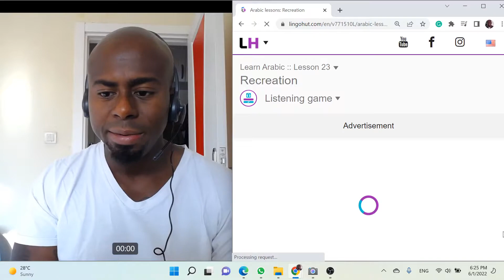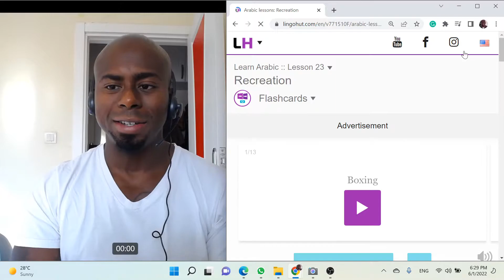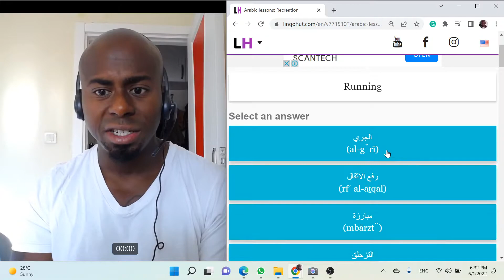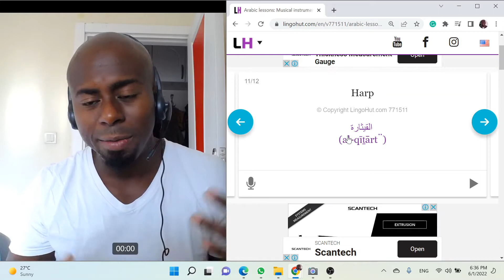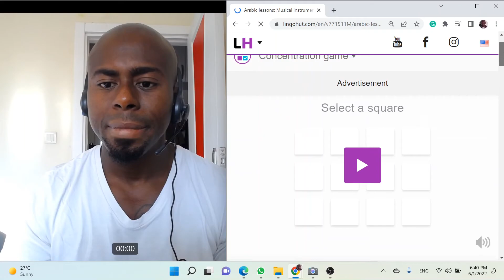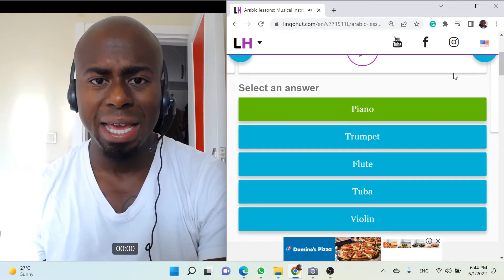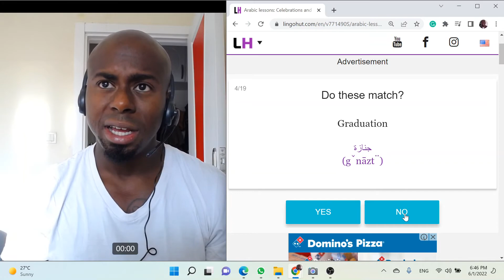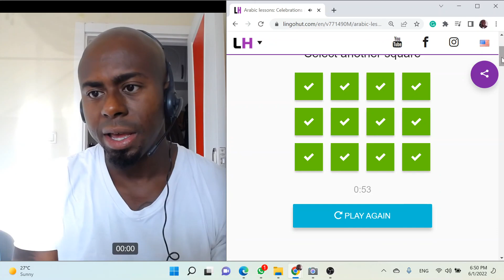American Learns Arabic w/ Lingohut - Lesson 24: Musical Instruments |أمريكي يتعلم اللغة العربية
This is NOT a paid sponsorship. I just love the Arabic language. :)

Arabic vocabulary :: Musical instruments

Guitar
غيتار
(ġītār)

Drum
طبل
(ṭbl)

Trumpet
بوق
(būq)

Violin
كمان
(kmān)

Flute
الناي
(al-nāī)

Tuba
آلة توبا
(al-ẗ tūbā)

Harmonica
هارمونيكا
(hārmūnīkā)

Piano
بيانو
(bīānū)

Tambourine
دف صغير
(df ṣġīr)

Organ
أُرْغُن
(aurْġun)

Harp
القيثارة
(al-qīṯārẗ)

Instrument
أداة
(adāẗ)
D